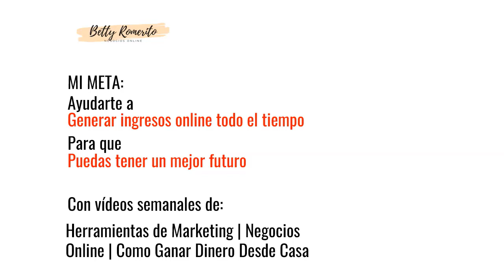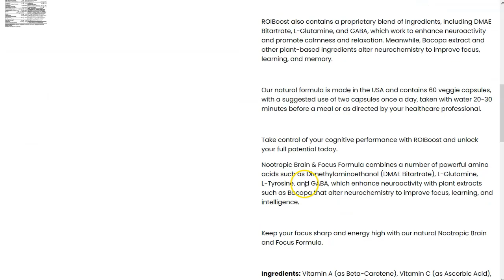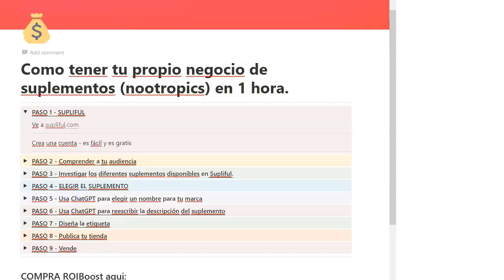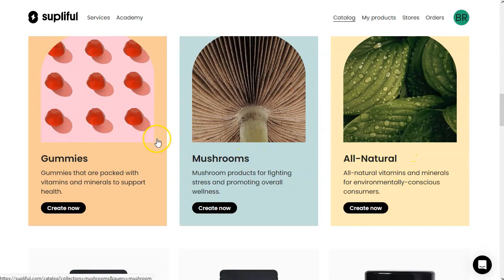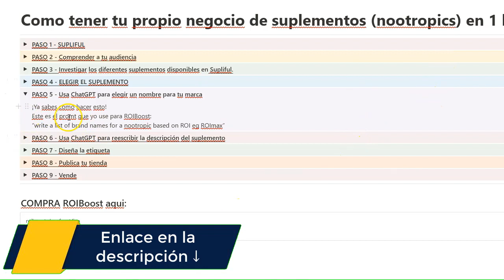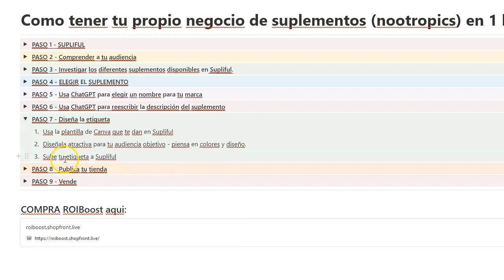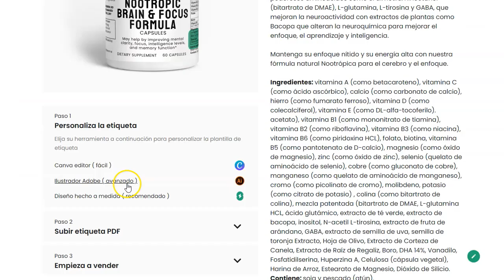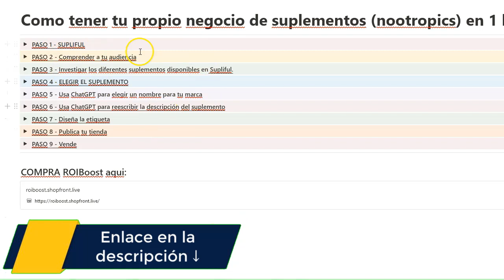Tu negocio de suplementos en una hora [¡y gratis!]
¡Hey marketers!

Si eres un apasionado de la salud mental y física.

Os voy a mostrar el paso a paso de cómo podéis tener vuestro propio negocio de suplementos sin inversiones desorbitadas.
Sin ser especialistas en el tema.
Sin gastar nada al principio!

¡más sencillo imposible!

Te daré una guia paso a paso para que, en menos de una hora, puedes lanzar tu web de productos alimenticios.
Ideal si ya sabes como promover este tipo de productos.
Y si no, puedes aprender sobre un negocio llave en mano.
Super interesante.

¡VAMO$!

Saludos
Betty Romerito

★★⚠️IMPORTANTE ⚠️★★